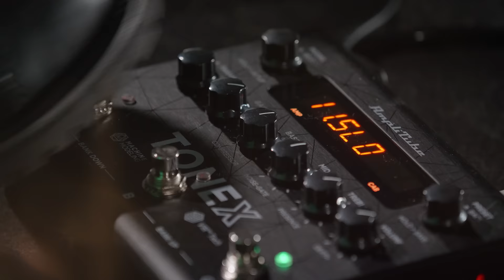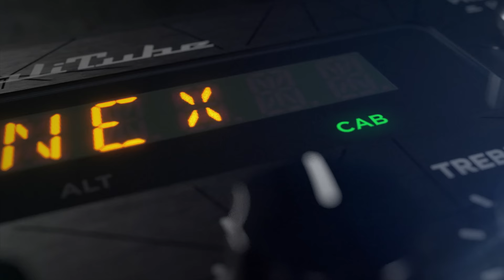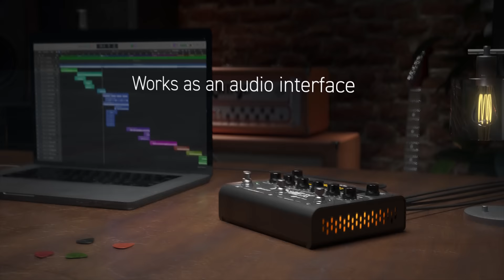TONEX Pedal - Unlimited Tone. For Real - AI Machine Modeled tones live on stage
- A breakthrough pedal for playing AI Machine Modeling software-generated Tone Models live

IK Multimedia releases TONEX Pedal, completing the TONEX ecosystem and bringing AI Machine Modeling Tone Models to any venue for live performance or recording. With the included TONEX software, users can capture and model their own gear, and tap into the unlimited user-created Tone Models available for TONEX to use with the pedal.

A Limitless Collection of Tones

From rare one-of-a-kind vintage amps to modern rigs, TONEX Pedal can store up to 150 Tone Model presets at a time and comes with over 1,000 Premium Tone Models of the included TONEX MAX software that can be installed a-la-carte with its new librarian feature, plus gives access to ToneNET with over 6,000 more user Tone Models, growing daily, free to download and play.

With the new TONEX librarian feature, presets can be quickly organized, archived, and transferred to the pedal’s banks, for gigs or recording sessions and a limitless supply of sonic inspiration, anywhere. Finally, there’s a smart and affordable solution to travel and play with the world’s best rigs, including one’s own.

A Seamless Ecosystem of Tones

TONEX is more than just a pedal, it’s an ecosystem of tone with a full range of hardware, software and apps to transport tones everywhere. Tone Models can be played not only from the TONEX Pedal, but also from the included TONEX software and TONEX iOS app. Users can go seamlessly from a DAW and plug-ins for studio production, to a mobile device for impromptu practicing, and now to the stage for performing.

Unlimited Amp and Cab Rigs in One Pedal

TONEX’s groundbreaking technology lets users model everything from a single pedal to a full-pedal, amp-and-cab rig. TONEX Pedal goes even further, providing all the tools needed to shape sound live on stage. The pedal can load 150 separate Tone Model presets in any combination of pedal, amp and whole-rig models. Users can also load and swap in their own IRs or use IK’s award-winning multiple impulse response VIR™ cabinet and mic simulation technology built right in. TONEX presets can also be further edited with an advanced noise gate, analog-modeled EQ and compressor, five stereo reverbs derived from the award-winning AmpliTube X-SPACE pedal, and more.

High-end Design for Pristine Tone

With 24-bit, 192 kHz processing, massively wide 5 Hz–24 kHz response, and 123 dB of dynamic range, TONEX Pedal ensures each instrument’s tone is as good as it’s ever been heard even before it hits TONEX’s incredible modeling. These high-end audio features, combined with the astonishing capacity of AI Machine Modeling technology to capture the true-to-life sound and a feeling behavior of real amps in a way that is virtually indistinguishable from the real thing, make playing TONEX Pedal a whole new performance experience.

Full Studio Integration

TONEX Pedal tone experience goes beyond the stage. The included TONEX software not only models any rig, but also works as a standalone or a plug-in integrated with a DAW or directly with AmpliTube 5 to enjoy the exact same tone used live in studio productions. And for maximum convenience, TONEX Pedal also includes a full version of AmpliTube 5 and its over 180 iconic gear models, to integrate Tone Models within the most powerful amp and effects software on the planet. Plus TONEX Pedal also doubles as a 24-bit/96 kHz USB audio interface, so no other gear is needed to plug into a studio for recording and tone-tweaking.

Tour-ready Build and Features

Designed and manufactured in Italy, TONEX Pedal features a compact chassis made from anodized aluminum that can withstand years of tour abuse. With full MIDI in/out, TONEX Pedal can be connected to a complete programmable pedalboard and real-time control can be added over any parameter using the expression pedal input.

TONEX Pedal is shipping now and available from the IK Multimedia online store and from IK authorized dealers worldwide, for only $/€399.99* – including AmpliTube 5, TONEX MAX and power supply.

*Pricing excludes taxes.

For more information about TONEX Pedal or to see it in action, please